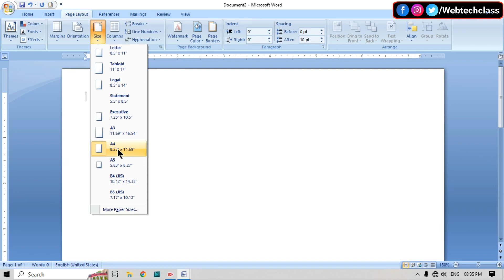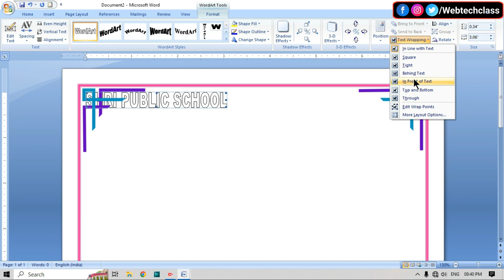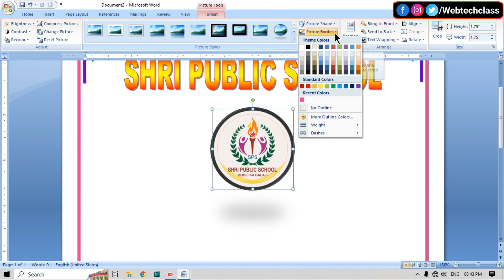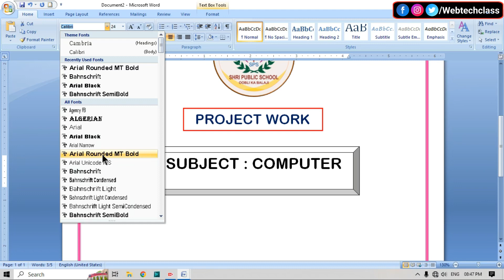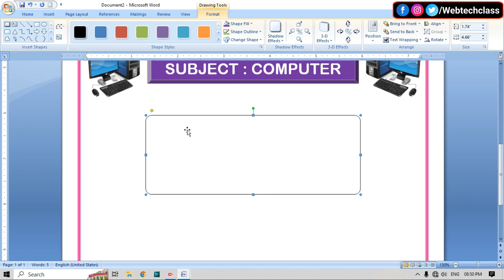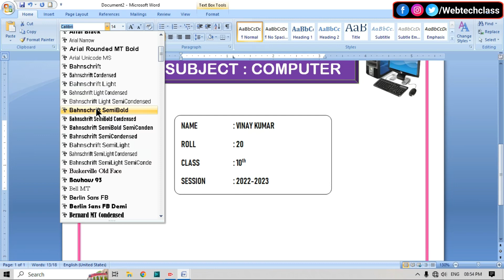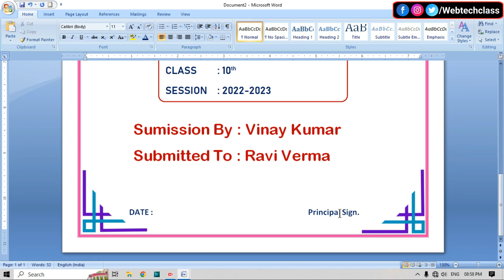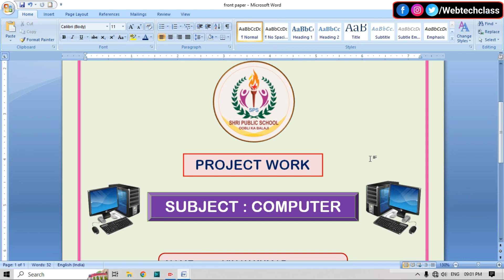Cover Page Design in MS Word | How to make Front Page in Microsoft Word | Computer Project Design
About this Video :
In this video, we will show you how to design a cover page in Microsoft Word. We'll provide you with a step-by-step guide on creating an attractive cover page for your document.

1. Open Microsoft Word: Launch Microsoft Word on your computer.

2. Insert a New Page: Open a new document and go to the "Insert" tab. Click on "Page Break" to start the cover page on a new page.

3. Insert Image for Logo: Click on "Insert" and then "Pictures" to insert your logo image onto the cover page.

4. Add Title Text: Use the "Insert" tab and choose "Text Box" to add a text box for your title. Type in the title of your document and format it as desired.

5. Choose a Cover Page Design: You can also explore the pre-designed cover page templates available in Word by going to the "Insert" tab, selecting "Cover Page," and choosing a design you like.

6. Customize Fonts and Colors: Modify the fonts, colors, and styles to make your cover page visually appealing and aligned with the overall theme of your document.

7. Save Your Document: Once you've designed your cover page, save your document to ensure that your changes are preserved. Shortcut key to save a doc. CTRL+S

Follow these steps, and you'll be able to create an eye-catching cover page for your document using Microsoft Word.